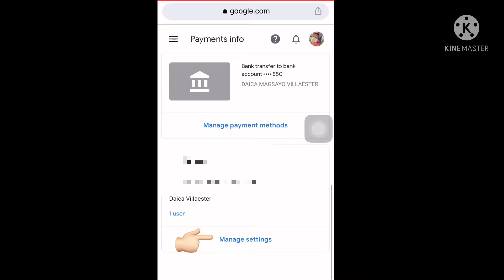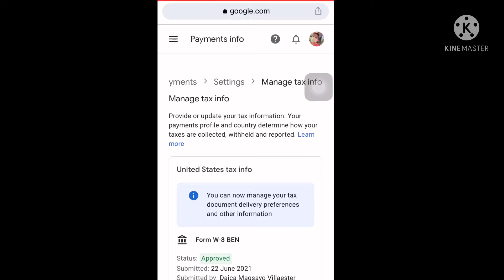How to Update PAPERLESS TAX DOCUMENTS in Google Adsense